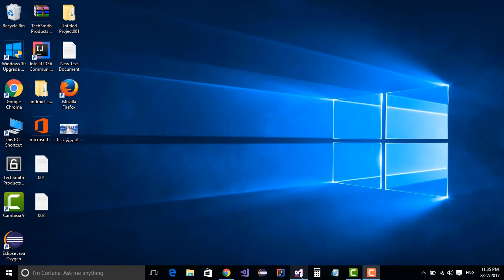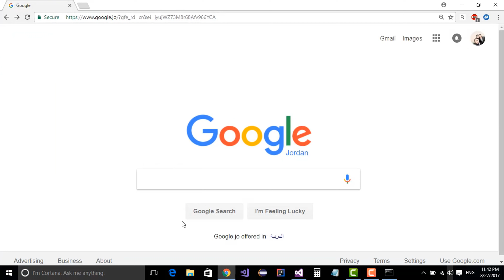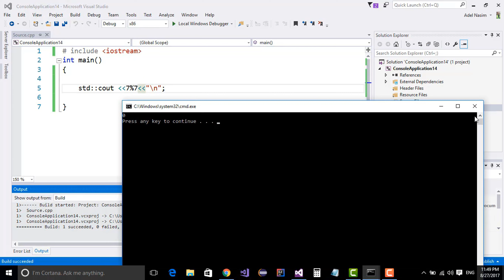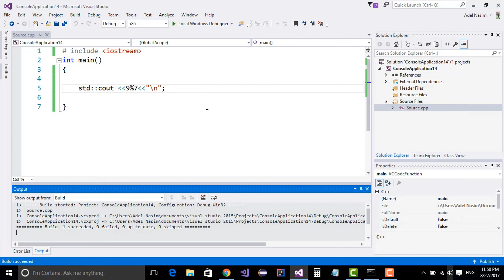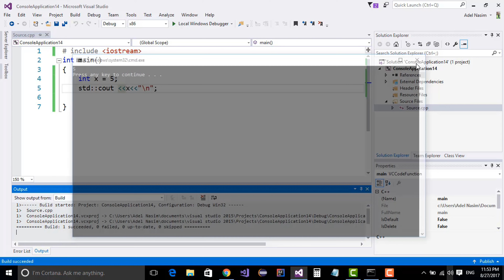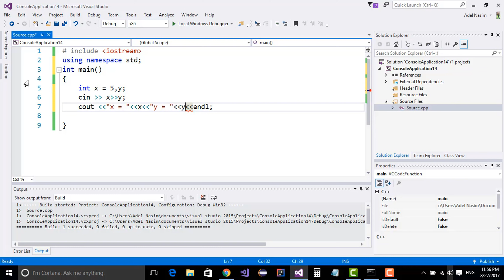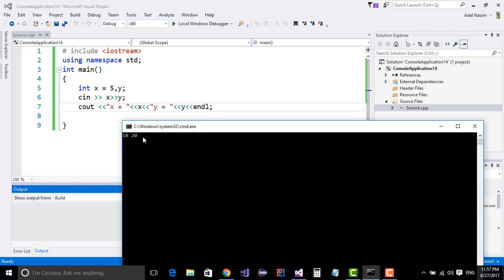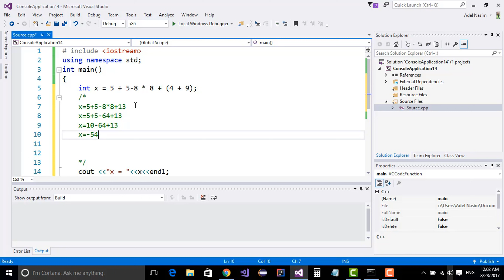#05 [c++] - Priorities&Calculations in c++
كورس البرمجة للمبتدئين باستخدام لغة سي بلس بلس:

الحسابات و الاولويات بلغة السي بلس بلس.

:Course C++ in Arabic

Priorities & Calculations in C++

If you like my content, buy me a cup of coffee